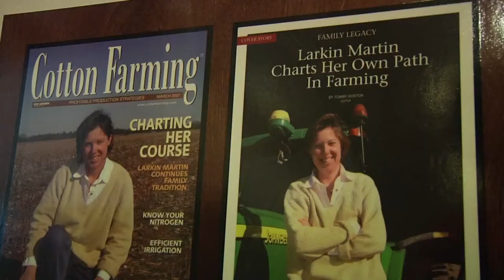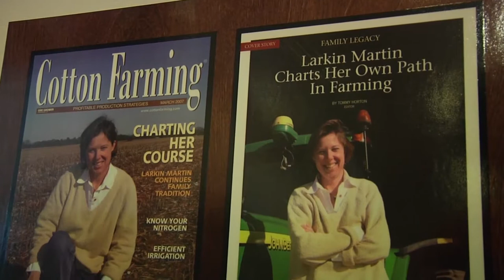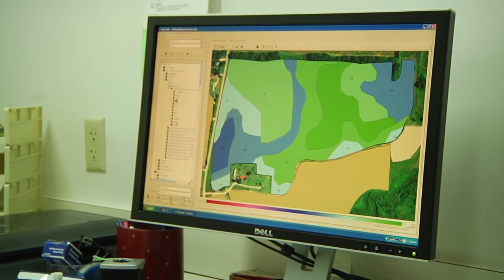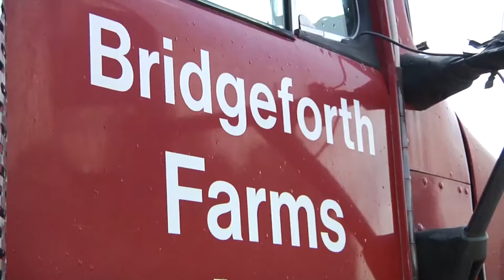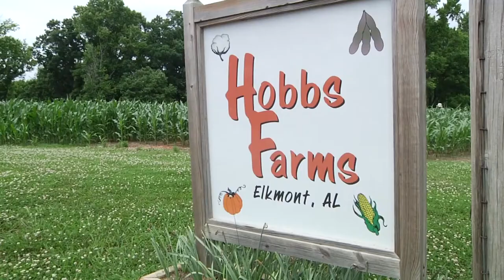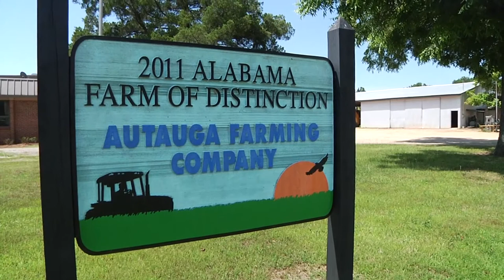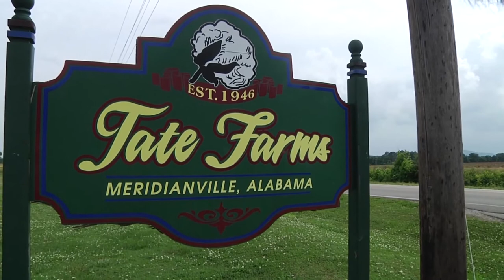Alabama Farmers Talk About GMO's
A documentary about Alabama farmers discussing the advantages and disadvantages of growing genetically modified crop varieties.  Hosted by Mark Hall, Extension Specialist in Belle Mina, AL.